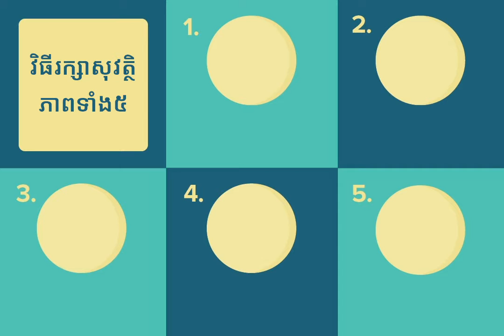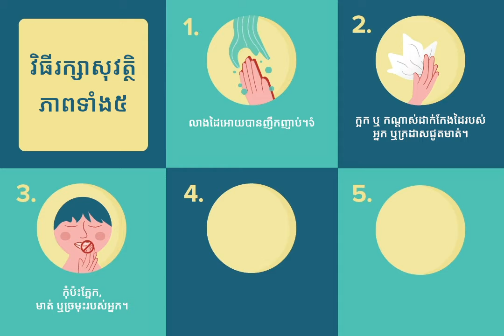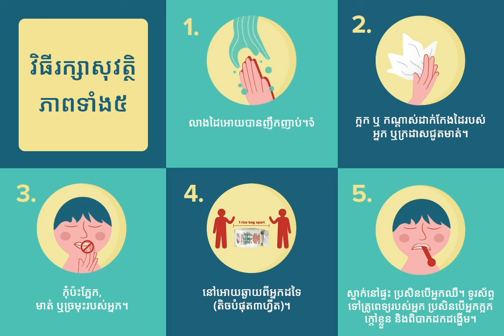The Safe 5 (Khmer)